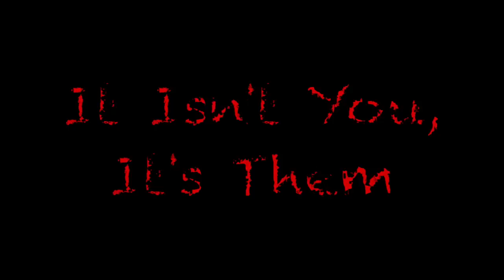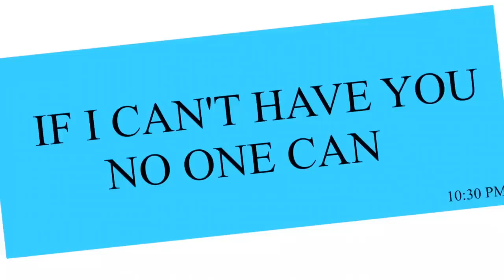12 Scary Stories Animated Compilation 2020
Read the description for a little sappiness! :)

I didn't realize just how many animated stories I've uploaded. Lately, I've been really reminiscing on the early stages of this channel. Several months ago, when I first began my YouTube journey, I was completely lost and didn't really know which direction to take.  All I knew was that I needed to find a way to reach those who have enjoyed listening to my voice. Though my channel is still "small" compared to others, I think ya'll have the biggest hearts. I'm really glad I took a leap of faith and joined the YouTube community. I'm excited to continue growing and creating content for you guys.  This is still just the beginning!

Anyway, back to the video. Hopefully, you're into this.  I was a bit hesitant since all these stories are already uploaded on my channel.  I've never really seen the point of compilation videos, but hey! I'm down to try things. Feel free to play it in the background while you go about your day :D believe me, it'll really help my watch time.

"Aswang"
"Haunted Mansion"
"Subway"
"Hide and Seek" by littleloveluna
"Rosemarie"

Animated by Karl Villarin:
"Possession"
"It's Not You, It's Them" by 22feetistoomany

"Haunted Dormitory"

"Cold" by MaxCoffeeTv
Produced by White Horse Animations
Animated by Chris Mckiernan

Please don’t steal my video/audio! Thanks.